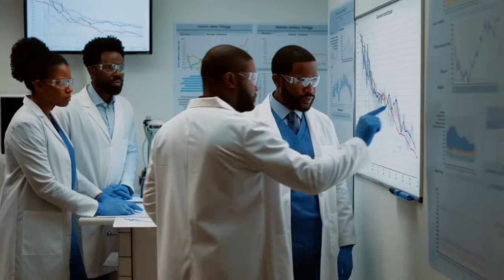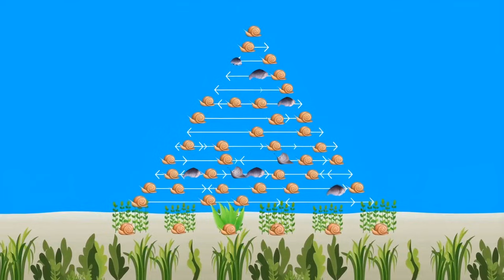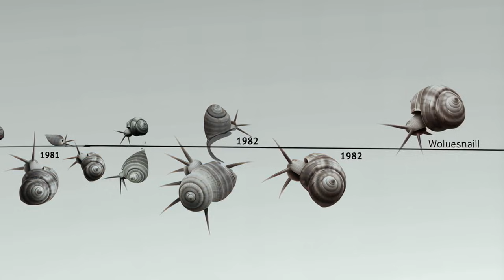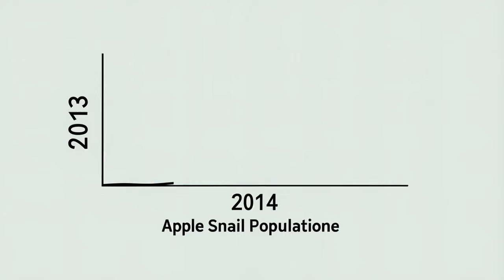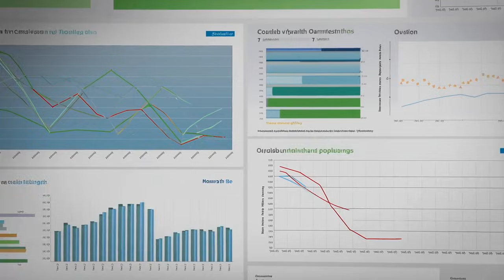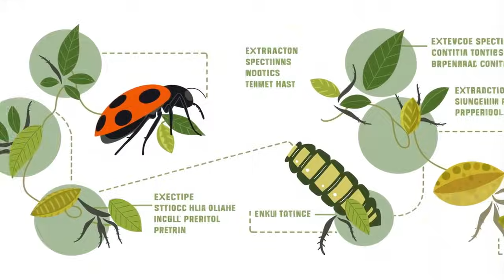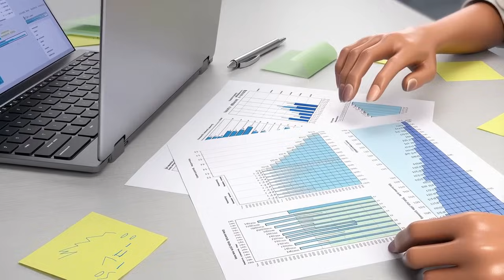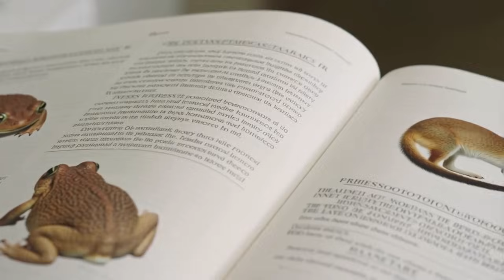Florida Released 2 Million Snails Into Flooded Marshes — What Happened Next Shocked Biologists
When Florida wildlife officials released 2 million snails into the state’s flooded marshlands, it was supposed to be a carefully controlled ecological project. But what happened next left biologists stunned, baffled, and scrambling for answers.

In this video, we dive into:

🐌 Why millions of snails were released in the first place
🌿 The surprising chain reaction that unfolded in the marsh ecosystem
🧪 Unexpected scientific discoveries that challenged long-held assumptions
🌎 The long-term consequences for Florida’s wetlands, wildlife, and conservation strategy

From explosive population booms to bizarre predator behavior, this story reveals just how unpredictable nature can be—especially when humans try to give it a “helping hand.”